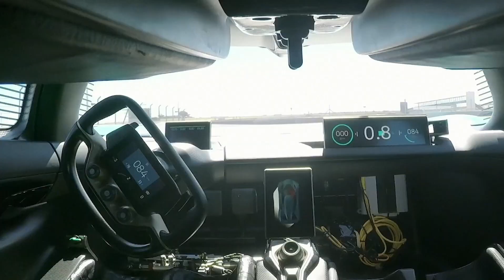Breaking News: Nio Unveils the ET9 - Electric Luxury Rival to Maybach!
"Hey, auto enthusiasts! Big news in the electric luxury car world – Nio has just revealed its latest masterpiece, the ET9. Now, let's get into it!"